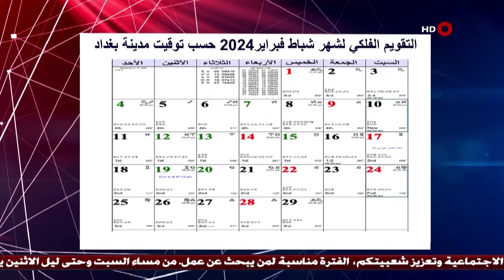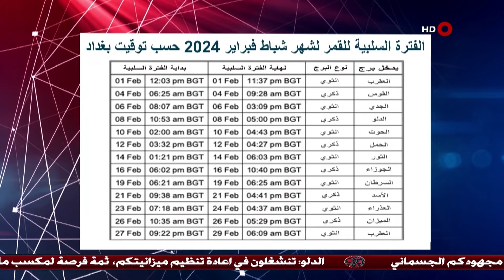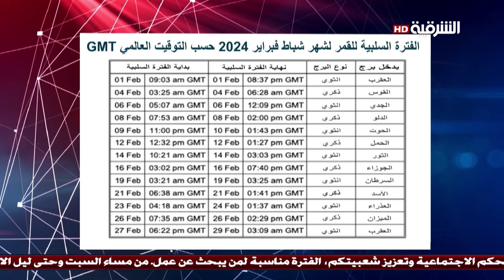البرج العالي | 25-02-2024